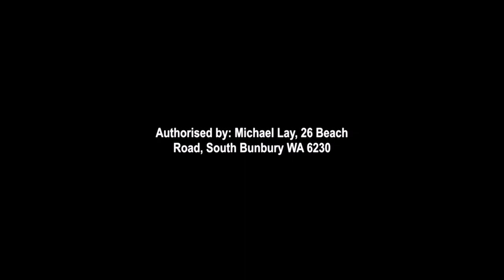Michael Lay for Bunbury City Council (2019 Campaign Video)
Recently I had the unbelievable opportunity to film a video for the amazing Michael Lay.

Captain of the SBL Slammers having played over 200 games and Regional Manager of the Clontarf Foundation, his close ties with the local youth, business leaders and the entire community qualify him as a brilliant candidate to represent the people of Bunbury.

After a few weeks of preparation and a full day of filming in gale-force winds, then many more hours of editing it's possibly been one of the most satisfying and fun project's I've had the pleasure of being part of.

Once again thank you, Michael, for this opportunity, also thank you to everyone else who was involved in the project!